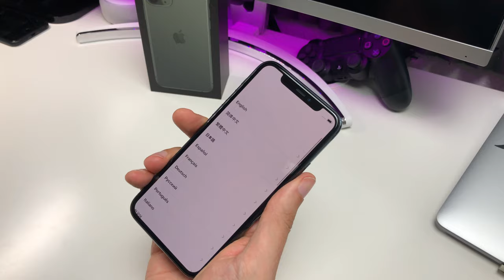iPhone 11 Pro - Midnight Green - UNBOXING - Deutsch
AMAZON Links
iPhone 11 Pro 64 GB
iPhone 11 Pro 256 GB

iPhone 11 Pro Max 64 GB
iPhone 11 Pro Max 256 GB

iPhone 11 64 GB
iPhone 11 128 GB

--WEVIEW--
link:
name:
rating: 5/5
independent: yes